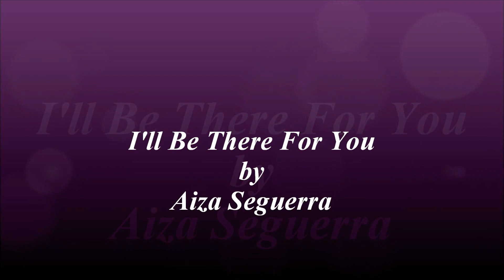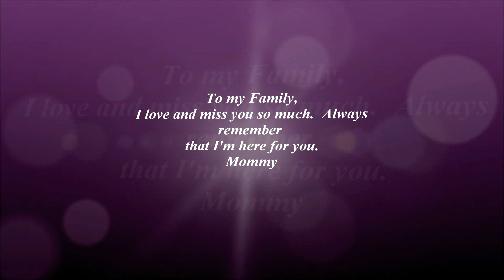I'll Be There For You by Aiza Seguerra w/lyrics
pictures of my family in the Philippines